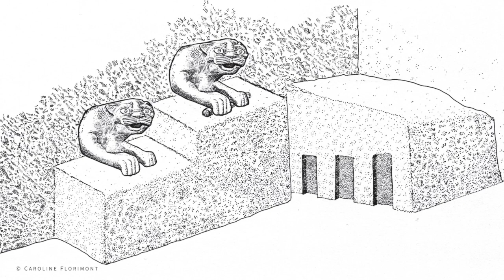MARI EN SYRIE • Le lion, gardien de Mari(emont)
Arnaud Quertinmont, commissaire de l'exposition et conservateur à Mariemont, vous présente l'histoire millénaire du Lion de Mari et de son aventure de fouille et de première sortie du musée du Louvre!

📌 « Mari en Syrie. Renaissance d'une cité au 3è millénaire », une exposition à visiter jusqu'au 7 janvier 2024 au Domaine & Musée royal de Mariemont.

Cette vidéo est sous-titrée en français
Deze video is in het Nederlands ondertiteld